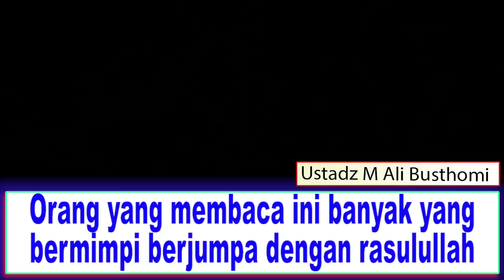Orang yang membaca ini banyak yang bermimpi berjumpa dengan Rasulullah